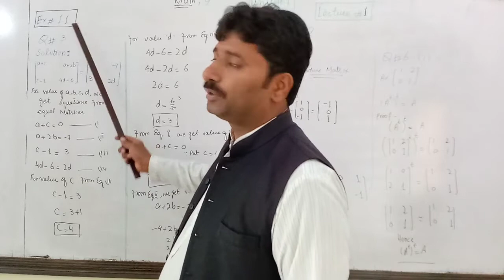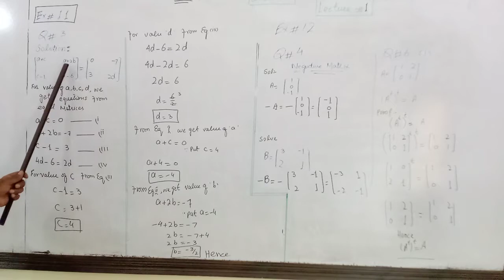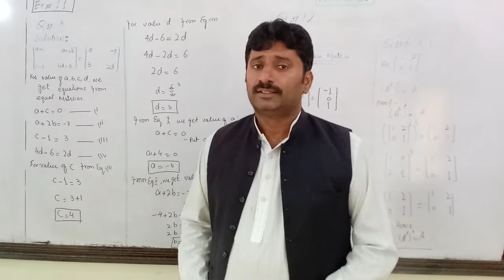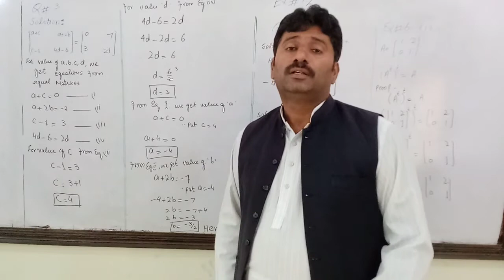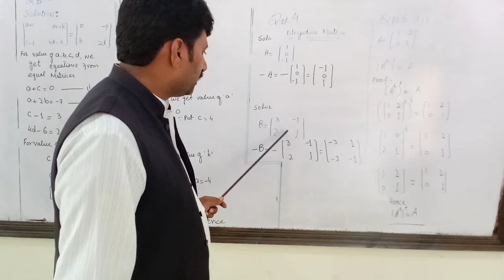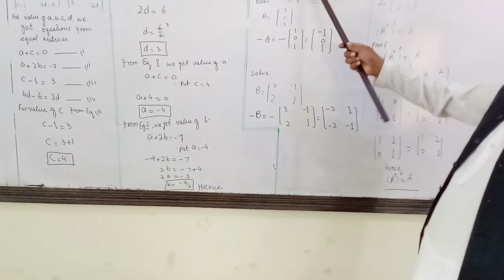Math 9th, 8th June, Lec#01